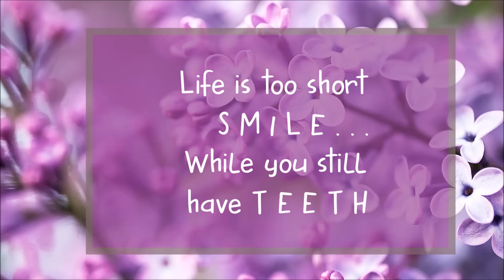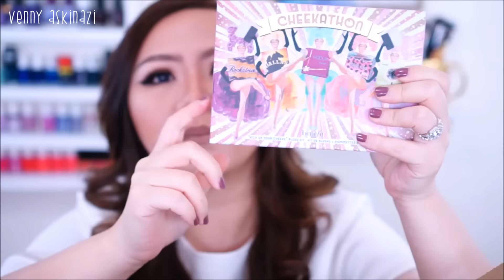UNBOXING|BEAUTY HAUL|BAHASA INDONESIA|IPSY GLAM BAG APRIL|ULTA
Hi beauties,

Untuk saran, kritik dan request, silakan tulis di kolom comment ya..

Suka belanja Online?BH COSMETICS, Ebay, dsb?Belanjanya melalui Ebates yuk untuk dapat cash back dari lebih dari 1.800 online store. Dan kamu juga bisa dapet $10 untuk pembelian pertama sebesar $25.Aku taruh linknya di bawah ya :